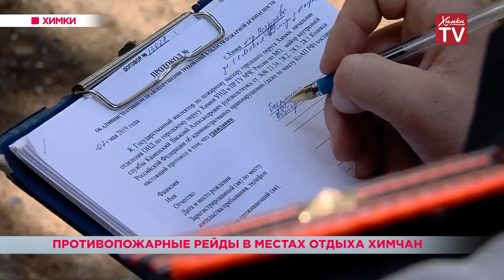Противопожарные рейды в местах отдыха химчан. 14.05.19